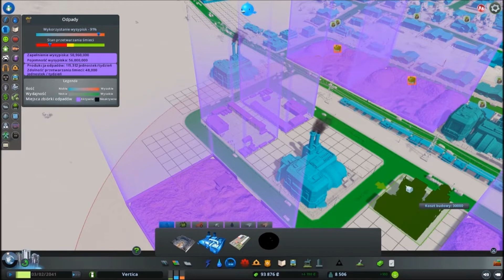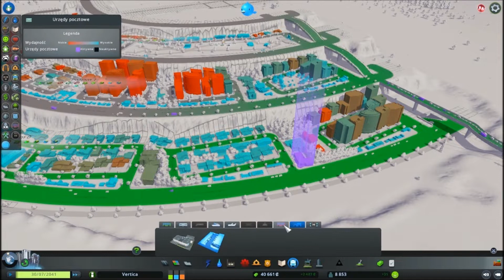Gameplay: Cities Skylines - Odcinek 18 - Wieżowce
Osiemnasty odcinek z gry Cities Skylines. Nareszcie mam wieżowce do dyspozycji.